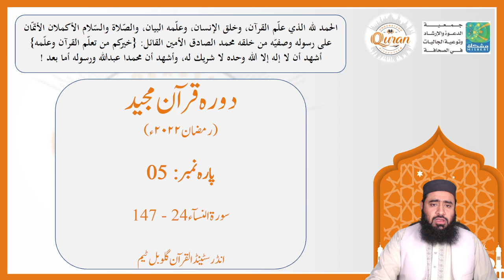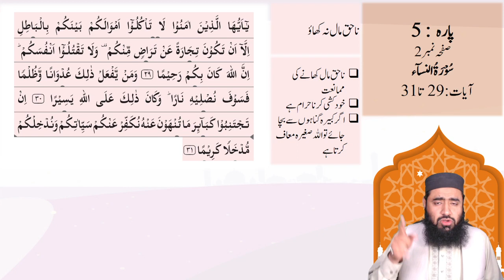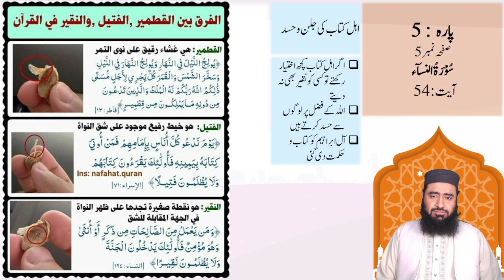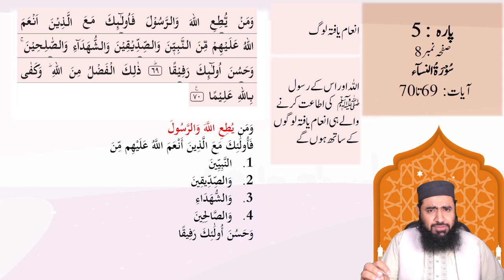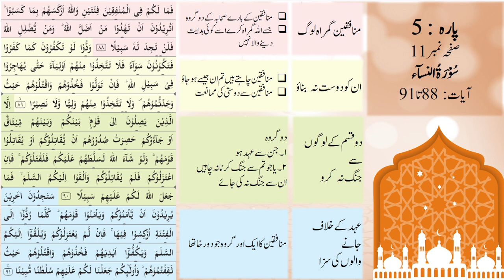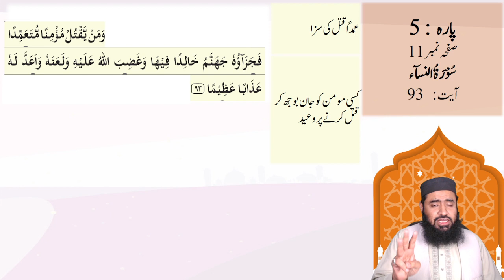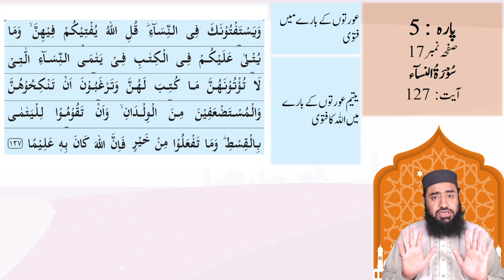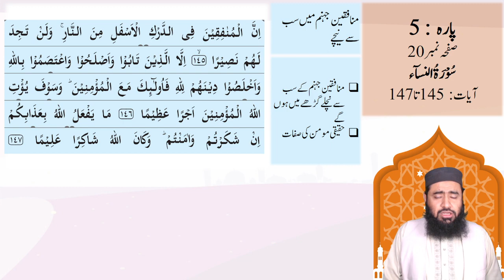5th Para | Daura-e-Quran Ramadan 2022 | Understand Quran | Zain Irfan Awan | پانچواں پارہ دورہ قرآن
5th Para | Daura-e-Quran Ramadan 2022 | Understand Quran | Zain Irfan Awan | پانچواں پارہ دورہ قرآن